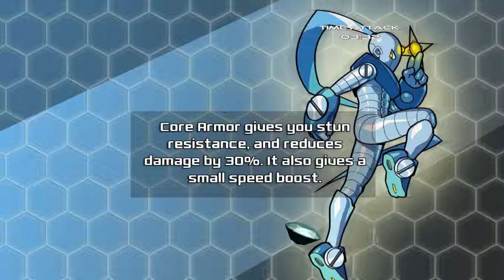Combat Core. Payah... Sumpah!. (Review Champion)